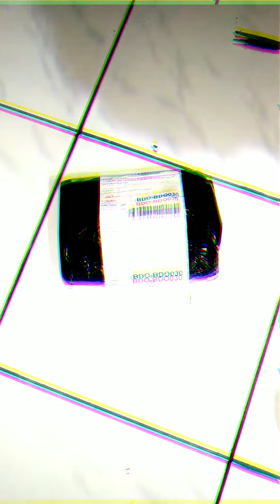unboxing bestway Bop bags elephant Smsak anak + kacamata renang bestway high style 21002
samsak 33.000
kacamata 12.400